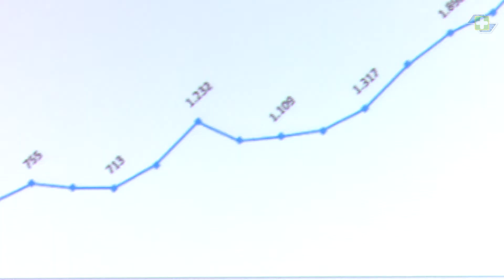Campanha Setembro Verde termina com Simpósio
O Hospital de Transplantes Euryclides Jesus Zerbini realizou um Simpósio sobre doação de órgãos e tecidos. Na mesa redonda estiveram presentes pessoas que fizeram parte de um processo de doação.